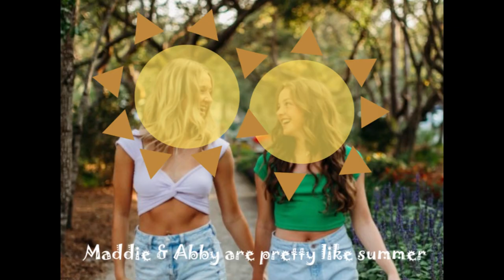SNBN Season 12: Episode 28